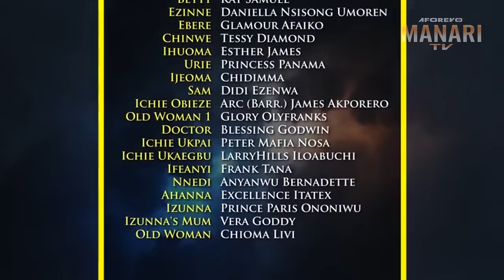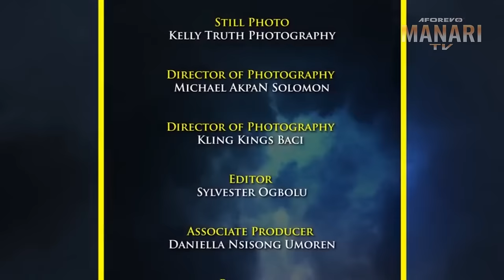She Was Sent On An Errand 2 D Palace But D Rich Crowned Prince Saw A Wife Material In Her-2/Movies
In this Nigerian movie, Starring: Jerry Williams, Tessy Diamond, Olaedo Phil Daniels and other Nollywood actors.